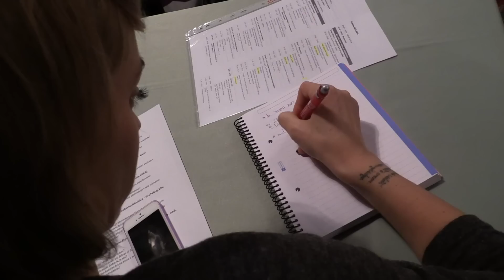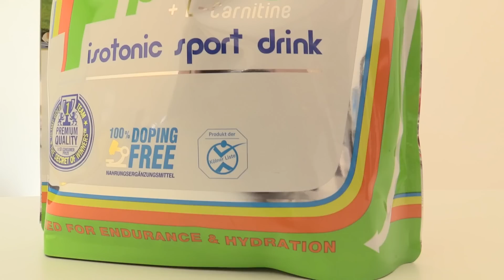Kaj piti med telesno aktivnostjo?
Vedno več ljudi se ukvarja s športom in skrbi za svoje dobro počutje, še vedno pa jih veliko pozablja, da je telesu treba priskrbeti primerno tekočino in prehrano, da lahko zdrži tako športne kot vsakodnevne fizične in psihične napore. Kakšno tekočino morajo tako rekreativci kot profesionalni športniki vnašati v svoje telo med fizičnimi napori, je povedal dr. medicine in nutricionist Bojan Knap.